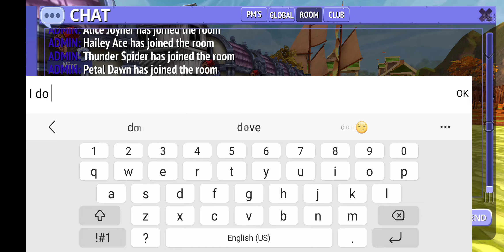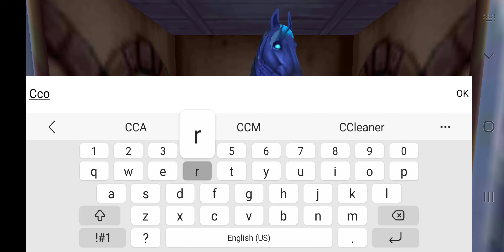I got another mythical whistle. | I'm so disappointed right now. nothing ever works out for me